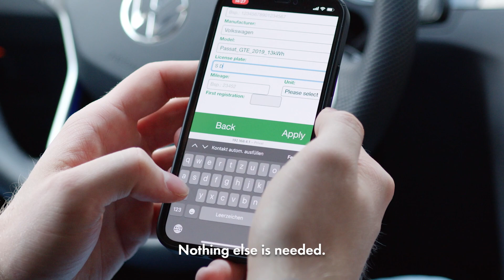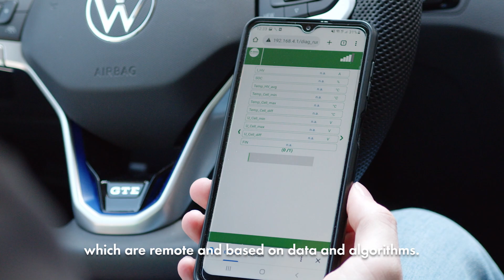DEKRA - Battery Test for Electric Cars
Learn how to determine the remaining battery capacity of your used electric car with our 15-minute battery test.